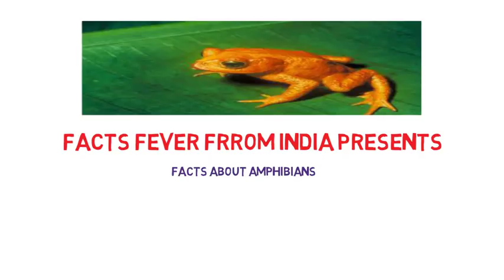facts about amphibians